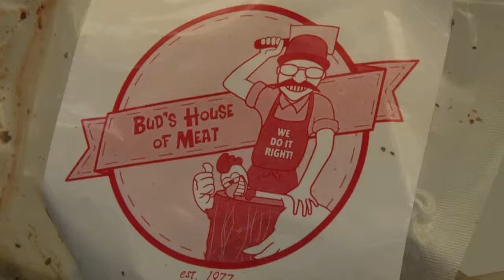Business Bud's House of Meats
Meet the Meats at Bud's House of Meats